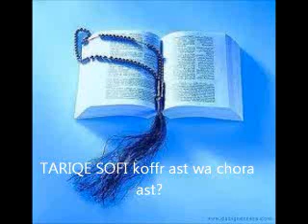TARIQE SOFI koffr ast, wa chora ast - part 2 by Ustad Abu Bakar Safi.wmv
by ustad Abu Bakar Safi